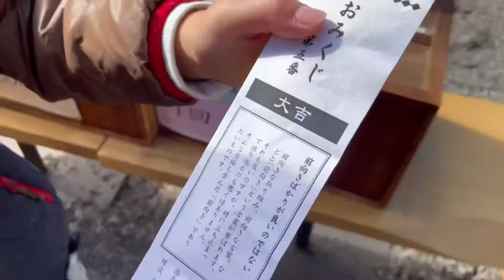2022年初動画！初日の出拝んできたよー！あけましておめでとう！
2021年はあまり動画を上げることが出来ませんでした。
今年も状況はあまり変わらず撮影に行くことが難しい日々になるかとは思いますが可能な限りでチャンネルを続けていきますので本年も応援よろしくお願いします。

2022年1月　HamHamちゃんねる！

楽曲提供
zukisuzuki BGM